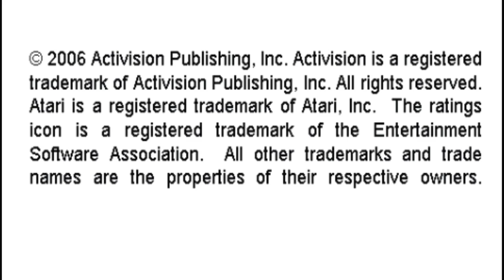Stampede Activision Hits Remixed Cattle Run Strght, Pattern, Slow Sony Playstation Portable Emulated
Stampede
Activision Hits Remixed
Cattle Run Strght, Pattern, Slow
Sony Playstation Portable | Emulated